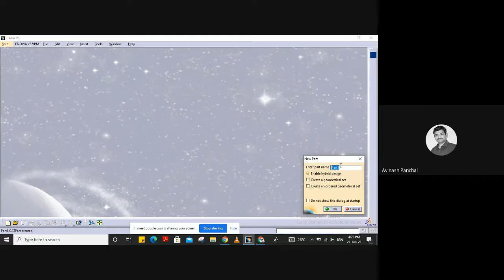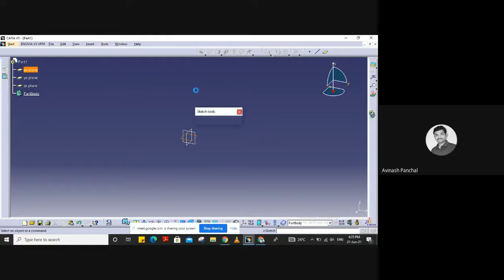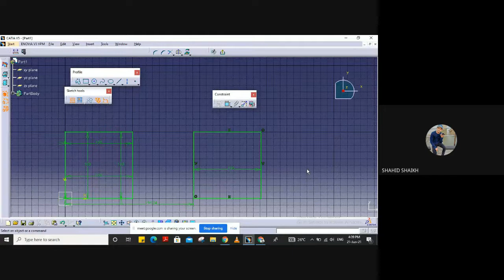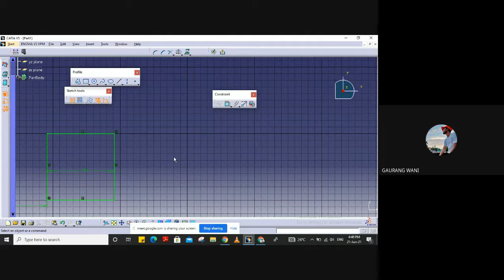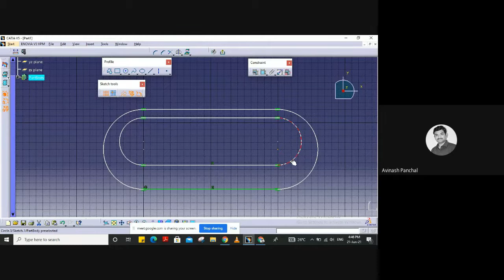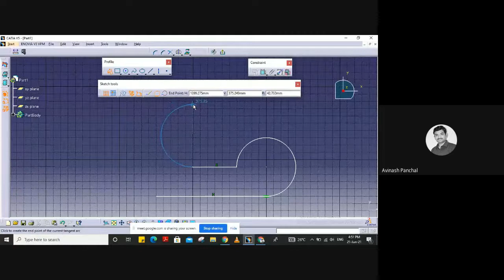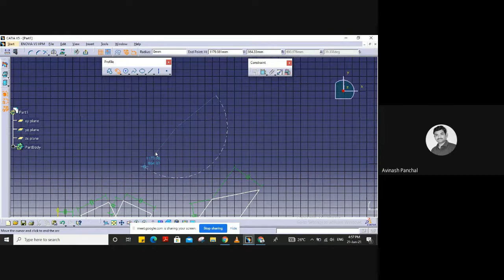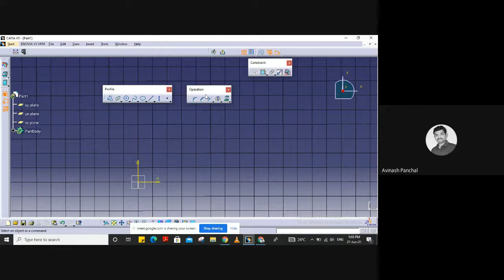LECTURE::01 - DIGITAL FABRICATION: BEGINING WITH CATIA, GHRIBM, Jalgaon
This lecture covers the total introductory concepts of CATIA. CATIA4Beginners.
This lecture is recorded in a running class of First-year students for the subject Workshop Practices and Digital Fabrication.